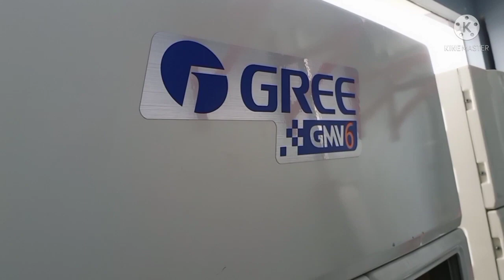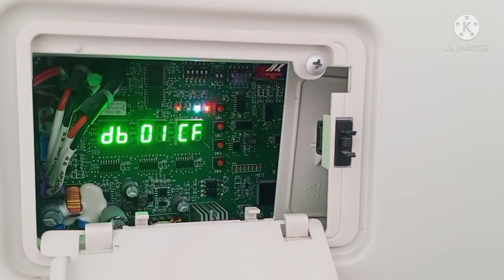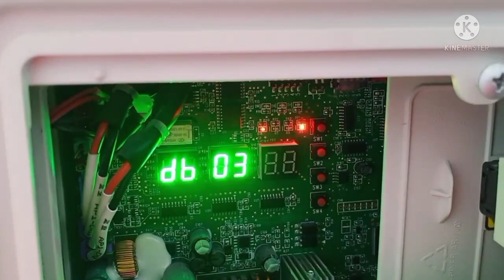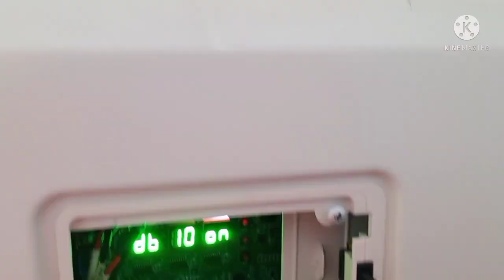gree gmv 6 commissioning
commissioning of gree VRF air conditioning
Gree vrf
Gree gmv5
Commissioning of gree vrf